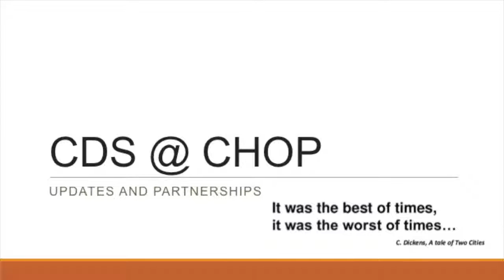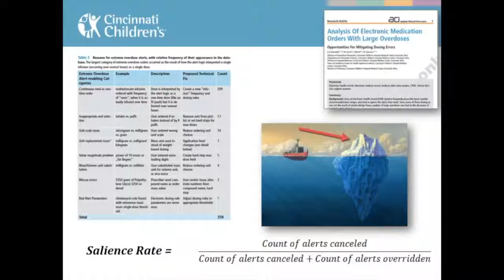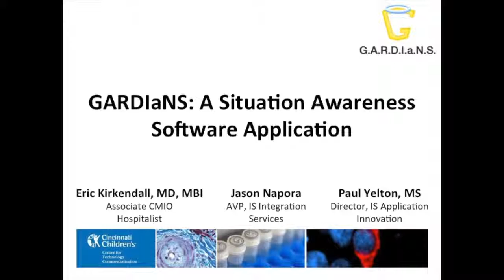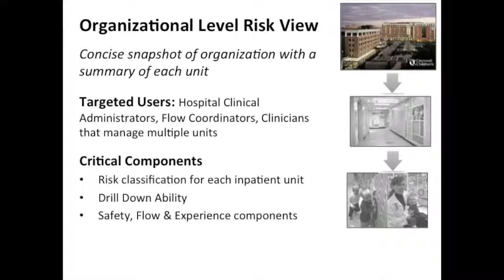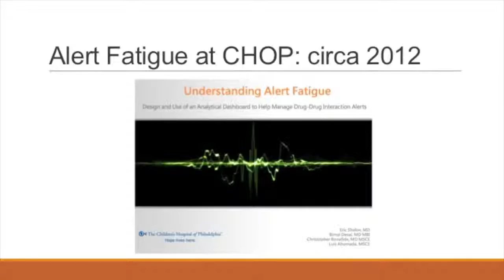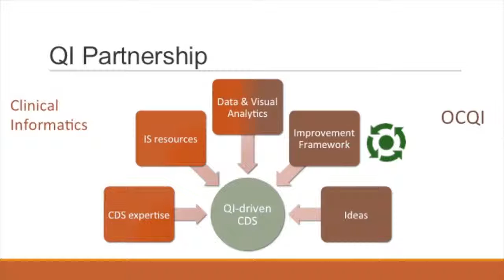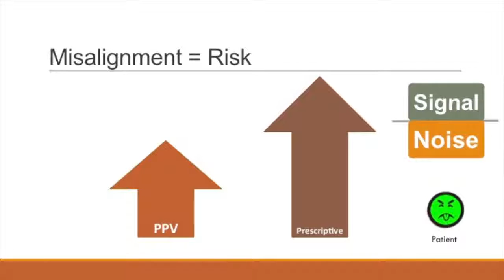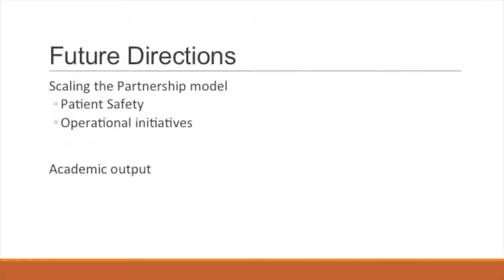A CDS Update from Two Leading Children's Hospitals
Eric Kirkendall, MD, MBI and Eric Shelov, MD present at the 8th Annual MidAtlantic Healthcare Informatics Sympoisum. "A Tale of Two Cities: A CDS Update from Two Leading Children's Hospitals."